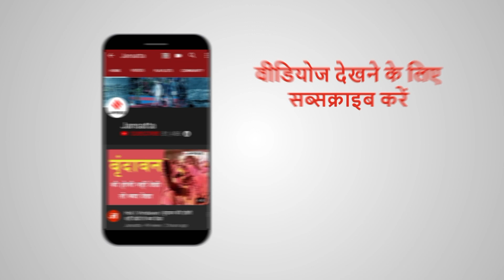बड़े आर्थिक संकट में Saudi Arabia? सरकारी संपत्ति बेचने की नौबत | Saudi Arabia Economic Crisis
कोरोना वायरस की मार (COVID-19 Crisis) से दुनिया का हर देश बेहाल है। फिर चाहे वो सुपर पावर अमेरिका हो या फिर क्रू़ड ऑयल से मालामाल सऊदी अरब (Saudi Arabia)। कोरोना ने सभी को घुटनों के बल ला दिया है। आलम ये है कि सऊदी अरब ने अपनी गिरती अर्थव्यवस्था (Saudi Arabia Economy) से निपटने के लिए अब सरकारी संपत्तियों को बेचने का फैसला लिया है।
Social Media पर अफवाह- कराची के करीब नजर आए IAF Fighter Plane, पाकिस्तान की नींद हराम